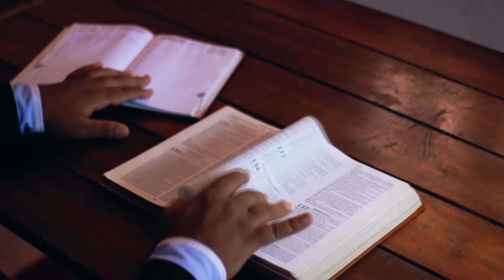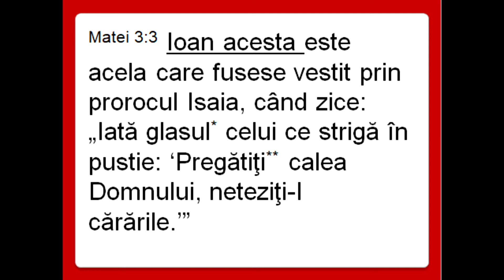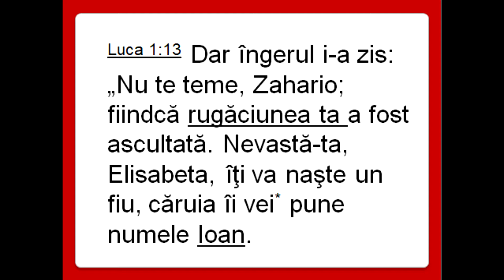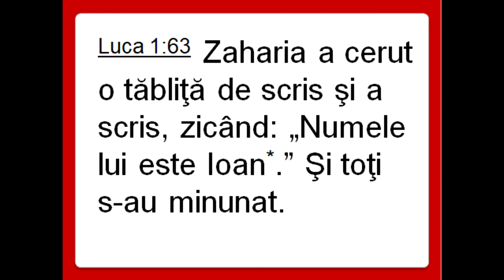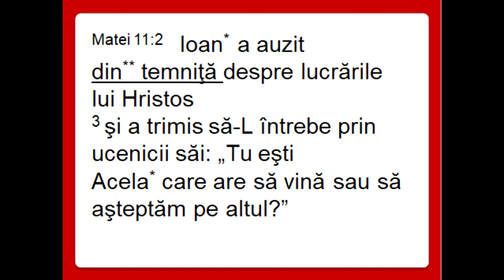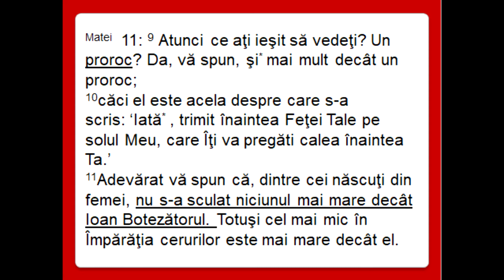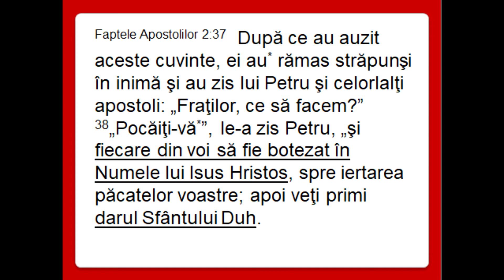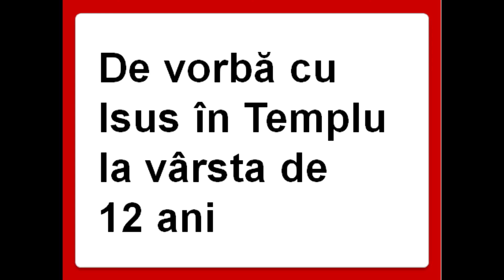De vorbă cu Isus alaturi de Ioan botezatorul